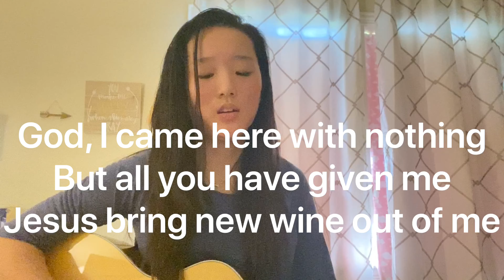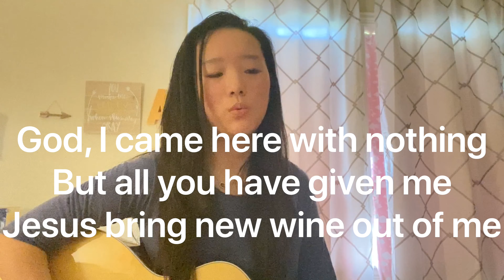New Wine - Abby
Used with permission:  CCLI #7084120